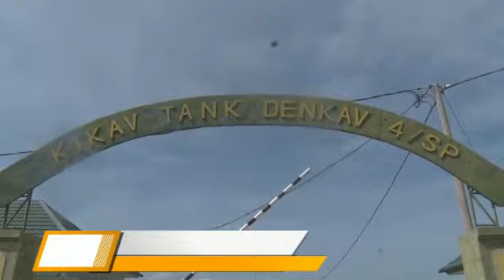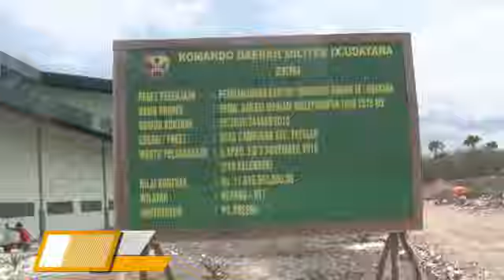Pangdam IX/Udayana tinjau Ki Kav Tank Denkav 4/SP, Ki C Yonzipur 8/YKR, dan pembangunan Yon Armed.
Pangdam IX/Udayana Mayjen TNI Benny Susianto,S.IP melaksanakan peninjauan Ki Kav Tank Denkav 4/SP, Ki C Yonzipur 8/YKR dan pembangunan Yon Armed, Senin (25/11/2019) di Naibonat, Kupang